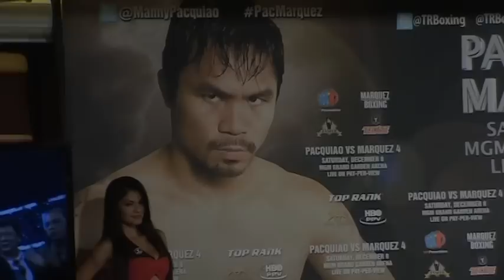Ariza speaks on Pacquiao Marquez Matchup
Strength/Conditioning Trainer Alex Ariza speaks on the upcoming rematch between Manny Pacquiao and Juan Manuel Marquez.

Manny Pacquiao
Juan Manuel Marquez
Alex Ariza